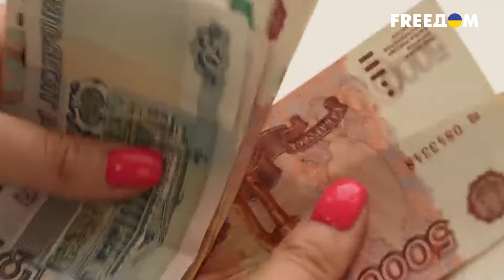🤮 СДУЛСЯ КАК МЯЧИК! ПРОДАЛ ДУШУ ПУТИНУ! Тимощук стал ЕЩЕ БОЛЬШИМ врагом для Украины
Лот был продан за 700 тысяч рублей (примерно 7500 тысяч долларов). Вырученные средства будут направлены в Курскую область. Что говорит об этом сам предатель? Расскажем в нашем видео!